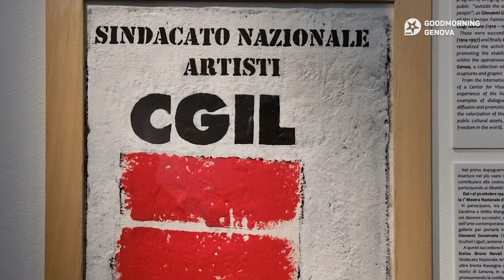"Pace, lavoro e libertà": a Palazzo Ducale le opere della quadreria Cgil di Genova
La mostra, visitabile fino al 7 luglio e organizzata nell’ambito delle iniziative commemorative che la Camera del Lavoro Metropolitana di Genova dedica al ricordo dello sciopero generale del 30 giugno 1960, è un'occasione per portare all'attenzione della città il patrimonio storico-artistico della quadreria Enrico Bruno Novali, in un ideale percorso dedicato ai temi della pace, del lavoro e della Resistenza attualizzandone la memoria storica nel contesto sociale e civile del nostro tempo.